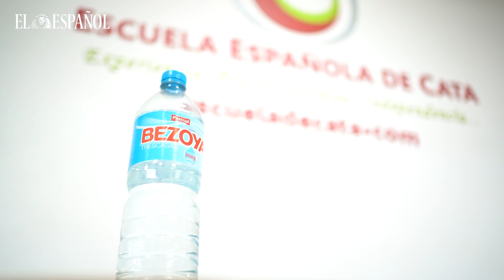¿Es el agua de Cristiano Ronaldo la mejor o la peor? Analizamos las aguas minerales del supermercado